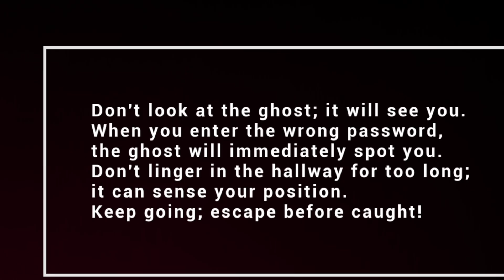PLAYING THE SCARIEST GAME IN GPARK😰